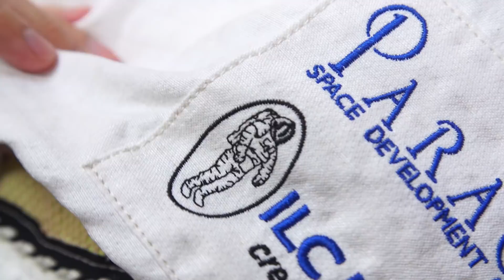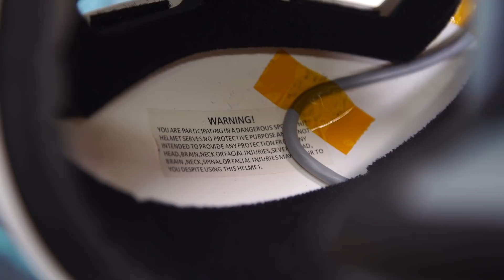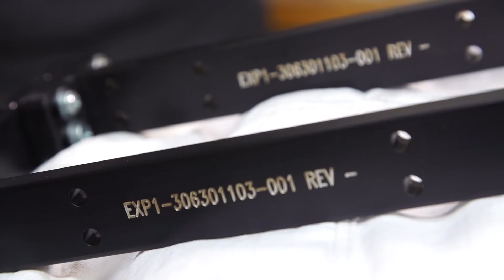Alan Eustace's World-Record Stratosphere Jump Pressure Suit!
Visiting the cave this week are two of Adam's friends: spacesuit costume maker Ryan Nagata, and high-altitude free-fall record holder Alan Eustace! We check out Ryan's replica of the pressure suit Alan wore for his stratosphere jump, in which he fell from a height of over 130,000 feet!

Shot by Gunther Kirsch and edited by Norman Chan